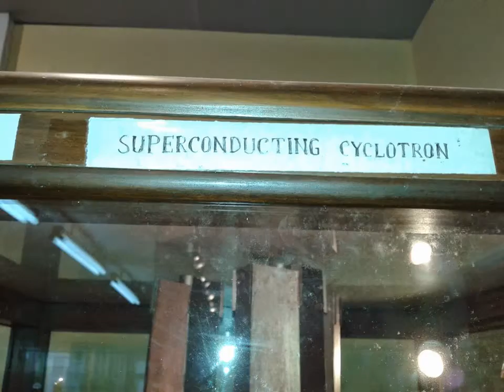"Super Conducting Cyclotron" Model In Kolkata Book Fair 2015.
"Super Conducting Cyclotron" Model In Kolkata Book Fair 2015. This segment features rare isotope research at the National Superconducting Cyclotron Laboratory at MSU